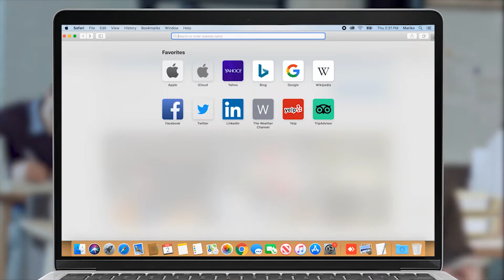Հեղափոխությունից հետո փորձում են փակել Կասյան փողոցի շուկան